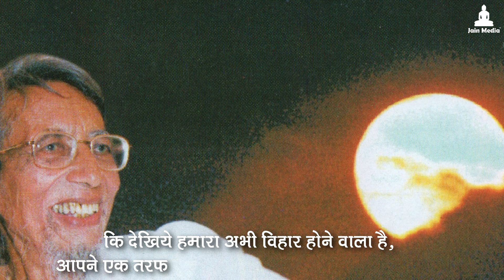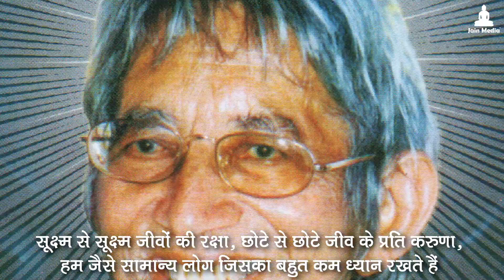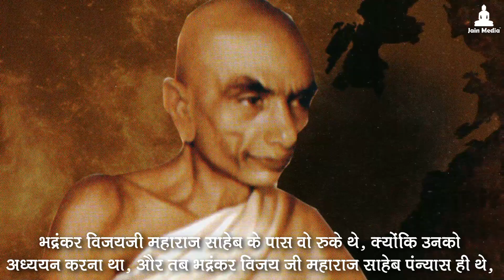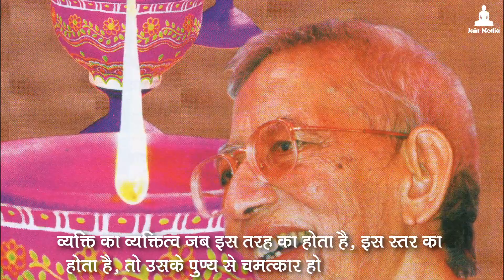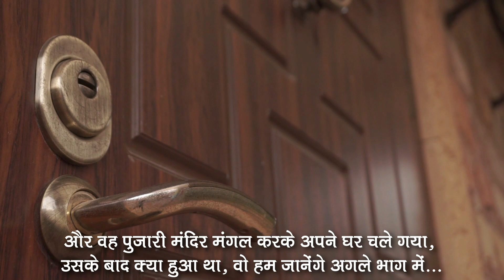How Polite Are Jain Monks ? Humility Of Jain Sadhus | Acharya Shri Kalapurna Suri Ji M S | Part 1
जिनशासन के महान प्रभावक महान आचार्य भगवंत श्री कलापूर्ण सूरीश्वरजी महाराज साहेब - PART 1

पूज्य श्री मंदिर में परमात्मा की भक्ति कर रहे थे, पुजारी को ध्यान नहीं रहा, और वह मंदिर मंगल करके अपने घर चले गया, अगले दिन जब उसने द्वार खोले तो पुजारी की आँखें फटी की फटी रह गई PART 2

प्रणाम,
एक साधु भगवंत कितने नम्र होते हैं, कितने सरल होते हैं, उनका स्वभाव कैसा होता है, उन सबका उत्कृष्ट उदाहरण आप इस प्रस्तुति में देख सकते हैं |

जय जिनशासन
जय महावीर